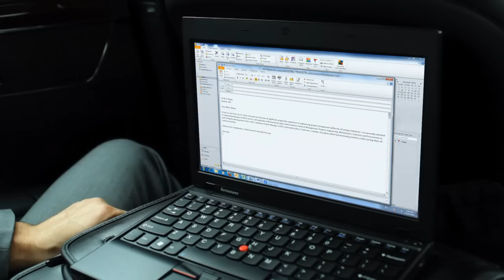Lenovo ThinkPad X120e laptop tour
Meet the smallest weapon in the ThinkPad arsenal — powered by AMD Vision Pro technology. 65% faster graphics performance than before. Longer battery life, cooler operation. Now with HDMI port so you can project your big ideas on the big screen.